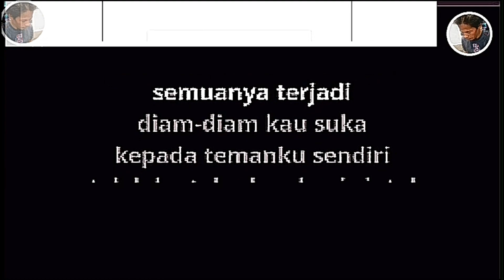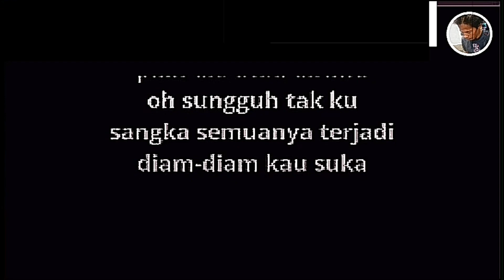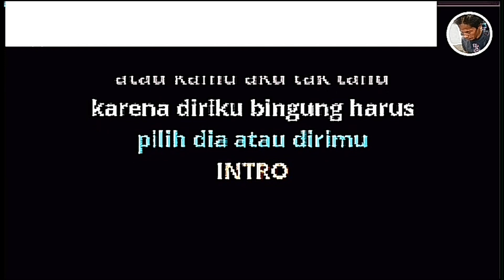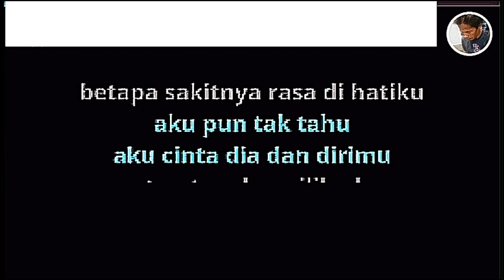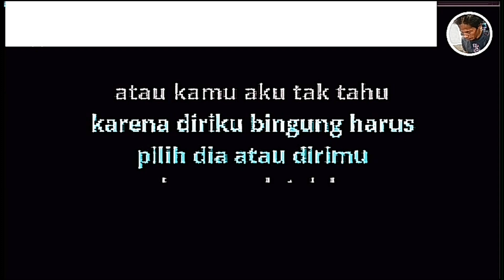KARAOKE satu atau dua tanpa vocal cewek.. sing smule @LouSaka aan sama aja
oh indahnya hidupku..
satu atau dua

    tiga akun tapi sama Aja Saya juga orangnya,🙏

terimakasih 🙏 sudah mau mampir ke channel yang kurang pengalaman ini  🙏

SEMOGA anda semua dapat terhibur,Dan SEMOGA Tidak bosan untuk berkunjung

terimakasih🙏